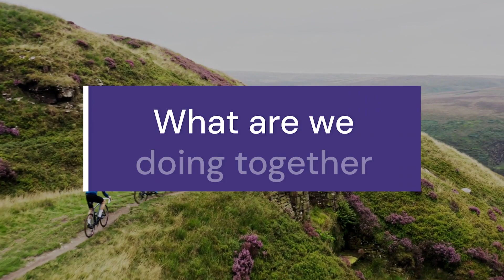Rapha fully resolves 74% of automated email conversations with DigitalGenius - Case Study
Rhys Howells, Head of Customer Service at Rapha talks about how Rapha use DigitalGenius and Dixa to provide excellent customer service.